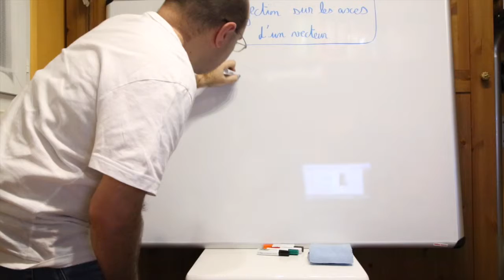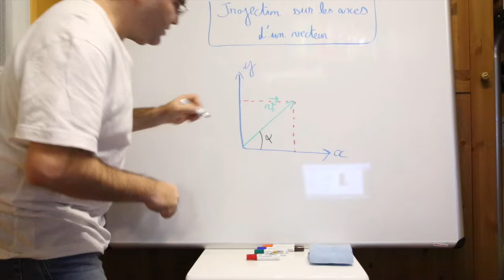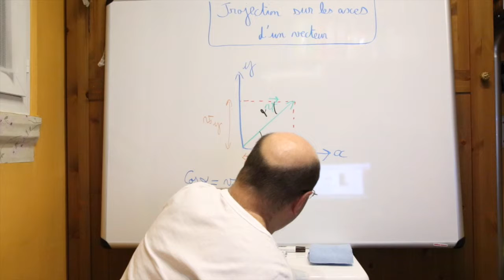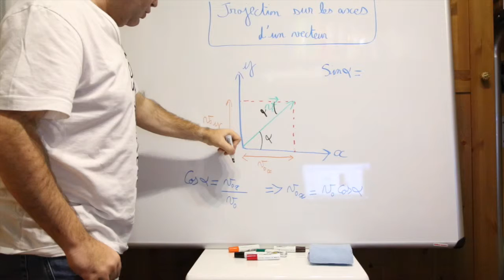Projections d'un vecteur sur les axes